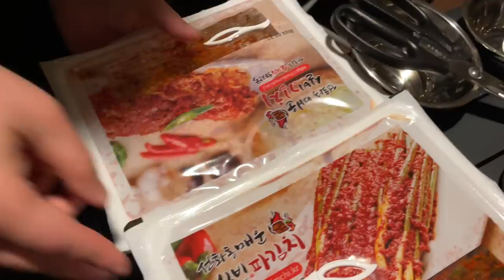실비김치 + 삼겹살 = 생각보다 꿀맛 🍯🔥 도심 속 캠핑장이 이래서 좋구만?! 💛 노르디스크 아스가르드 7.1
동생 떠나기 전, 저희 가족은 진짜 자주 자주 보려고
노력하고 있어요!!!

조카들이랑 캠핑가려고 엄마까지 놀러오라고해서
캠핑은 1박 2일 . 엄마랑은 좀 더 길~게 시간을 보냈답니당

물고 뜯어도 , 역시 가족은 가족이죠!!
에너지 만땅 충전해서 왔어요 🤗

짧고 정신 없지만 편하게 즐겨주세요!!
오랜만에 면텐트는 진짜 포근했고,
실비 김치와 삼겹살은 짱 맛있었고,
울 엄마는 귀엽고,
내 동생도 귀엽고,
울 제부는 멋지고,
우리 조카들은 말해뭐해
사랑입니다! 💛💛💛💛💛💛

다음 주 영상에서 또 만나요 여러분~ ⛺️

노르디스크 아스가르드 7.1
- 밥 먹었던 텐트는 코베아 오토홈M ? 인가 그래요.

✲ 테이블 / 살반
✲ 파세코 팬히터
✲ 파세코 캠프 27